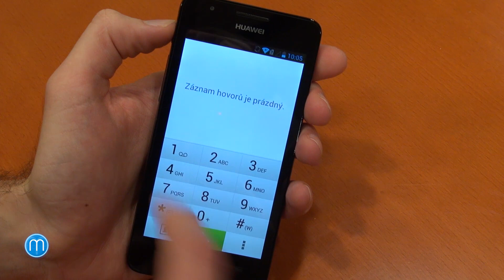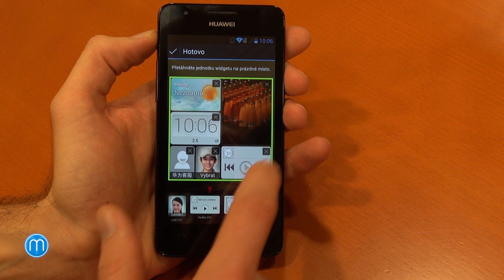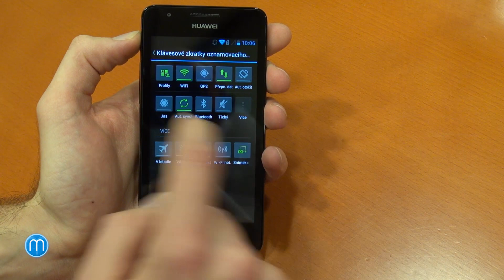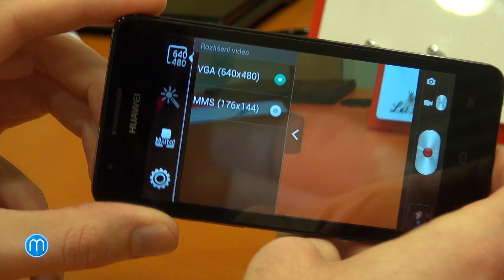Huawei Ascend G510: první pohled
V sídle českého Huawei jsme dostali možnost si podrobně vyzkoušet chystané telefony, které vstoupí v dalších měsících na český trh. Jedním z nich je i Huawei Ascend G510, telefon střední třídy s dvoujádrovým procesorem, 4,5palcovým displejem a 5Mpx fotoaparátem. Jak se nám líbil?